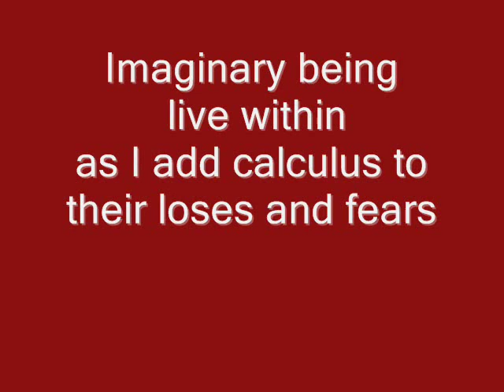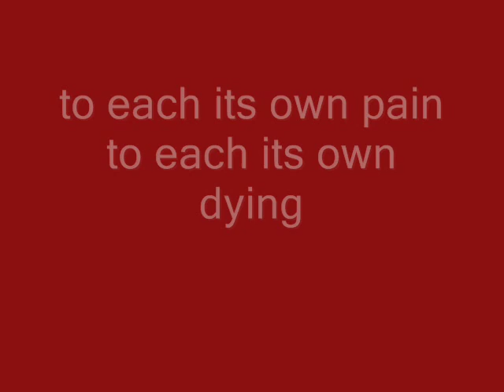Oppenheimer Beach by John Denny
The Classical IV. Oppenheimer Beach

from Englandcollapsed by John Denny